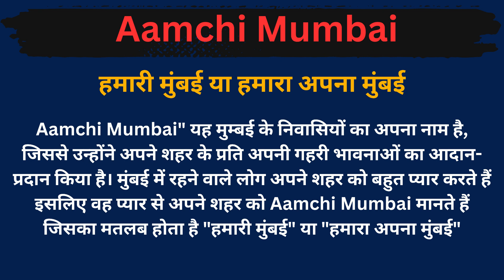Aamchi mumbai /Aamchi mumbai का अर्थ या मतलब क्या होता है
Aamchi mumbai meaning in Hindi
Aamchi mumbai का अर्थ या मतलब क्या होता है
Aamchi mumbai Matlab kya Hota hai
Aamchi mumbai Hindi Meaning
Aamchi mumbai explained in detail